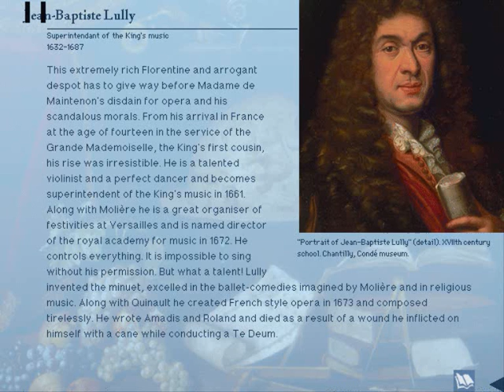Versailles 1685-act 3 (evidence)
Lalande finds another evidence